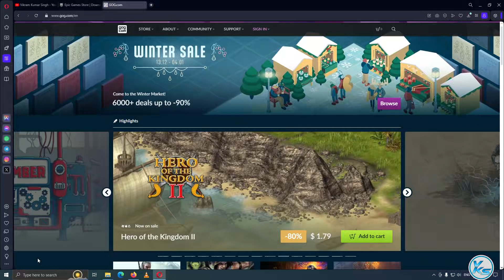🔥Caveblazers FREE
🔥 Caveblazers is FREE on gog for the next 3 days.

CREDITS: Gog And Gog Teams